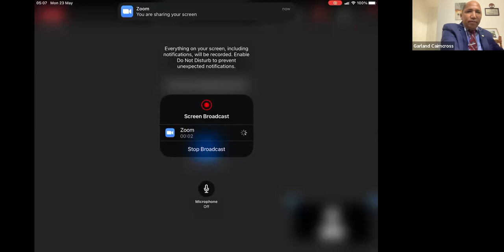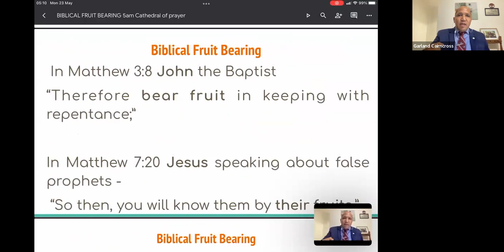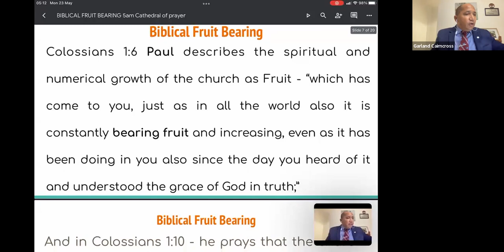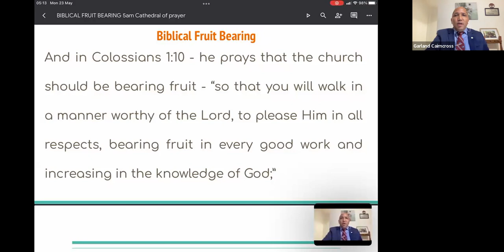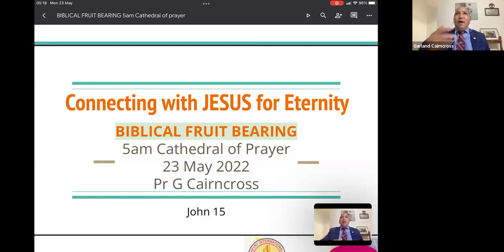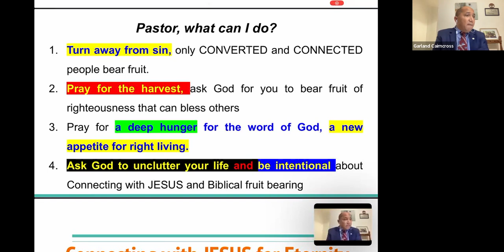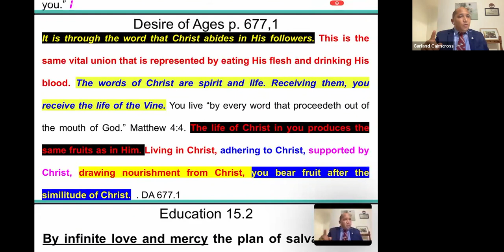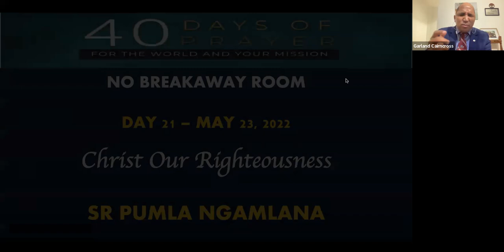Connecting With Jesus for Eternity.... Day 2 by Pr Garland Cairncross (SA)